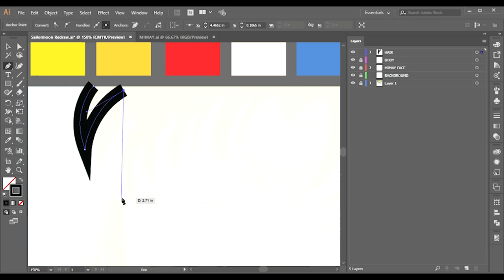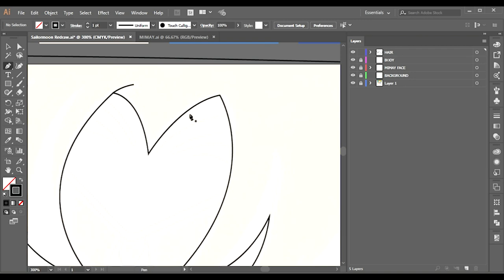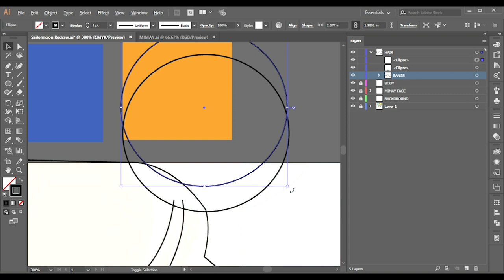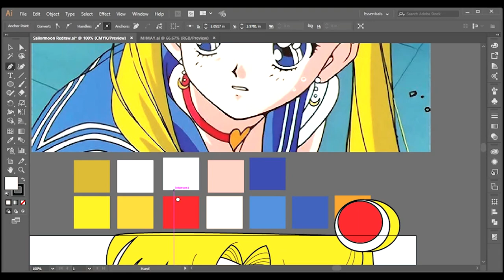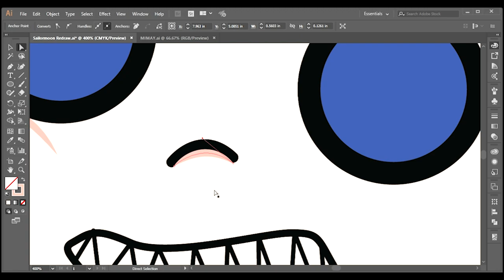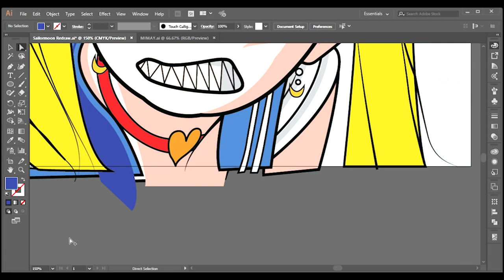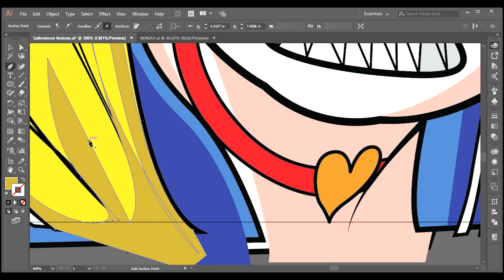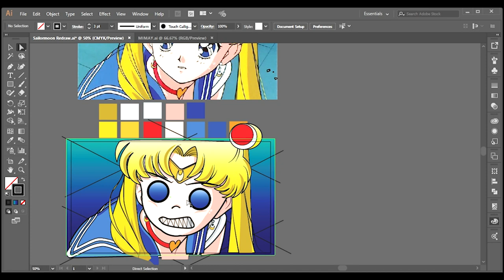Sailor Moon Redraw Challenge with Adobe Illustrator Vector Timelapse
Sailormoon Opening Cover by Salbar Skytower